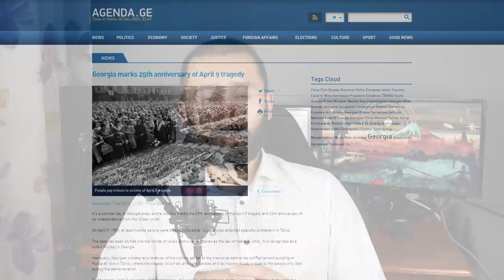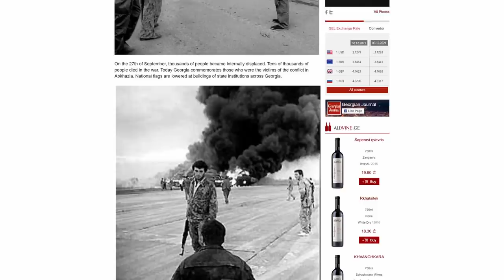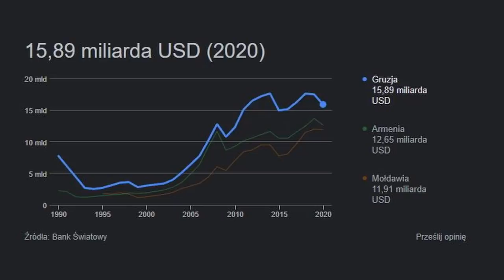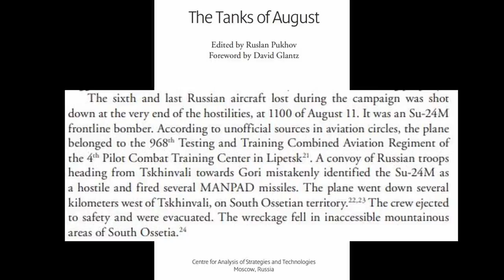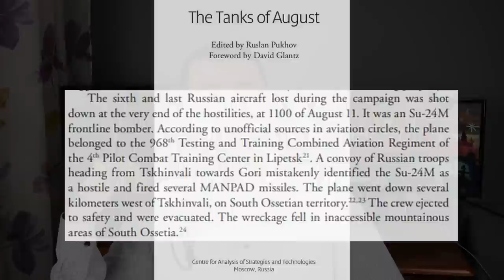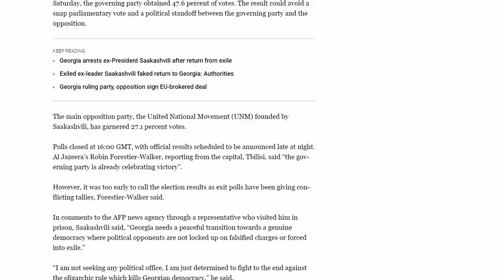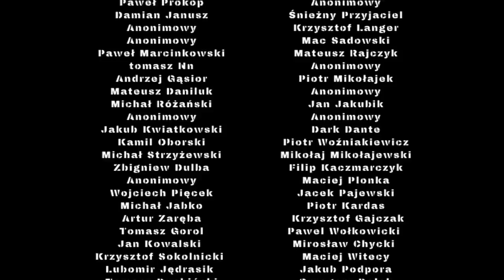Wojna pięciodniowa w Gruzji. Analiza wydarzeń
Dziś postaram się w skrótowej formie wyjaśnić wydarzenia z sierpnia 2008 roku, które miały miejsce w Gruzji.